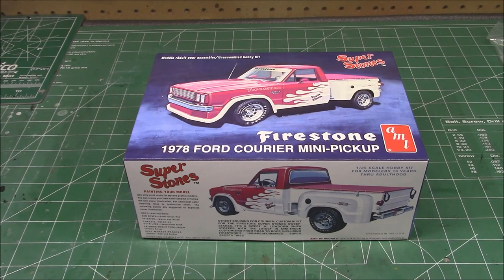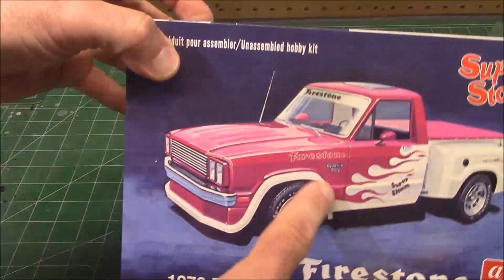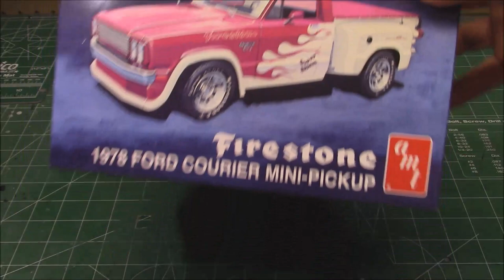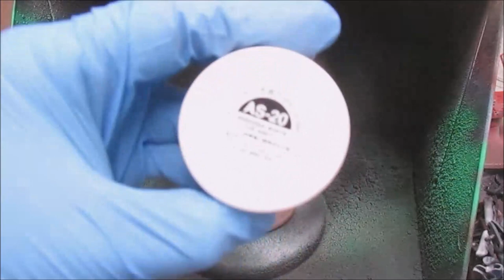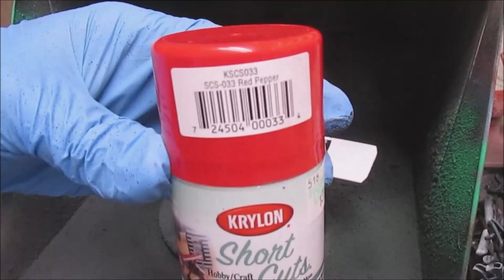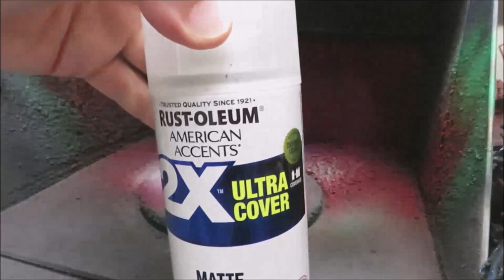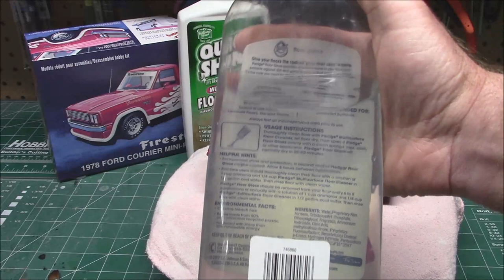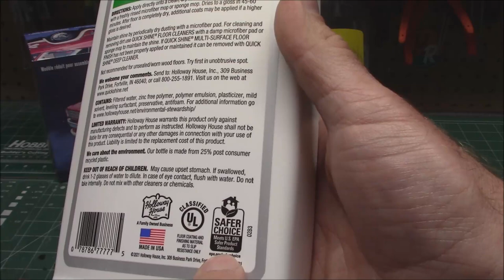1978 Ford Courier Mini Truck Firestone Super Stones 1/25 Scale Model How To Assemble Paint Polish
AMT 1978 FORD COURIER PICKUP - SUPER STONES (AUTO WORLD EXCLUSIVE) 1:25 SCALE MODEL KIT
SCM063 063

A sweet ’n’ lowdown show stopper. Originally custom built for the Firestone Super Stones sweepstakes.

KIT FEATURES:

1/25 Scale, skill 2, paint and cement required
• Loaded with custom options
• New pad printed Firestone Super Sports tires
• New/large chrome vector wheels
• Expanded decal sheet with colorful options
• Vintage style packaging
• Limited to only 500 kits!
• Only available at Auto World Store!

Ford Courier is a model nameplate used by Ford since the early 1950s. First used in North America for a sedan delivery, the Courier nameplate has seen use worldwide for multiple types of vehicles. The Courier nameplate was also used by Ford for a series of compact pickup trucks (produced by Mazda) and would also see use by Ford of Europe denoting a Fiesta-based panel van. Ford Brazil used the nameplate for a Fiesta-based coupe utility pickup marketed across Latin America.

During the 2000s, the Courier pickup truck was replaced by the Ranger nameplate (which replaced the Courier in North America for 1983); the Courier panel van was replaced by the Ford Transit Connect in 2002. For 2014, the stand-alone Courier name was withdrawn, but returned as the Transit Courier, the smallest vehicle of the Ford Transit van series.

Beginning in 1977, Ford gave the Courier a fresh look, moving into the more blocky, angular styling that is distinct of 1980s automotive design. In 1979, the base model engine was increased in size to 1.8 L (1,796 cc).

The truck was available with front disc brakes, and a Ford-built 2.3-liter engine option (which was the same as that of the Ford Pinto & Mustang II and Mercury Bobcat & Capri). The key identifying feature of the Courier from the Mazda B-Series was still the singular headlights, although with park and indicator lights placed in the grille starting in '78 ('77s still had the turn signal lights in the bumper). In 1979, the base model was increased in size to 2.0 liter (120.1 CID). The optional Ford 2.3-liter (140 cid) engine was produced in Brazil. The Courier was never available with a diesel engine in the US. However, the 1980 Mazda B2200 was available with the S2, a Perkins-built 4.135 (four-cylinder, 135-cid) 2.2-liter diesel engine, producing 66 hp (49 kW) at 2,100 rpm. This same diesel engine was available in the 1983 and 1984 Ford Rangers, but it was replaced by the Mitsubishi 4D55T 2.3-liter turbodiesel (also used in Mitsubishi's own Mighty Max and the Dodge Ram 50) for the 1985 to 1987 Ford Rangers.

The Courier continued to be sold in North America until 1982 model year. For 1983, Ford introduced its own Ford Ranger to fill its compact truck segment in the United States and Canada, effectively replacing the Courier. However, in other markets (such as Australia), this generation of Couriers continued on until the 1985 model year, when the next generation was introduced. Australian models received a facelift around 1982/1983.

Between 1979 and 1982, a number of electric Ford Couriers were produced. Jet Industries purchased "vehicle gliders" (Ford Courier bodies minus their engines) and put in a series DC motor and lead-acid batteries to produce the Jet Industries ElectraVan 750. These were sold mainly for use as service trucks, generally to local government departments. They had a top speed of about 70 mph (113 km/h), and would go 50 to 60 miles (97 km) on a full charge. A number of these vehicles still exist, usually with upgraded motor control systems and higher-voltage battery packs.